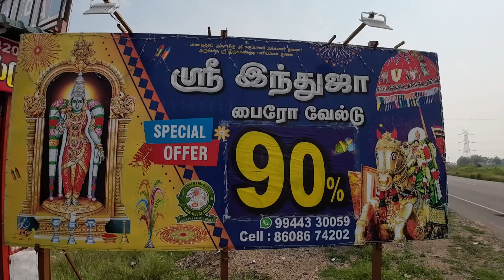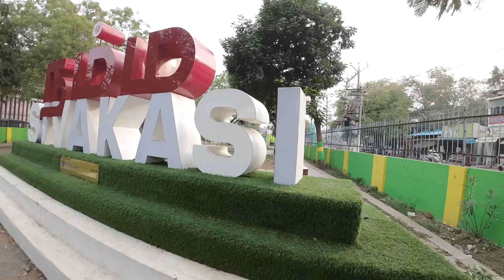💥 சிவகாசி பட்டாசு ஆஃபர் உண்மையா? | Delivery available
crackers

hi hello vanakkam 🙏 friends.
nan ungal mr.pk.

Sivakasi
Crackers
sivakasi crackers 2023
sivakasi tamil movie
sivakasi crackers
sivakasi songs
sivakasi photos
sivakasi pattasu
kodambakkam area song sivakasi
pandian crackers sivakasi
best crackers shop in sivakasi 2023
sivakasi pattas
crackers sivakasi
sivakasi movie
sivakasi vedi
sivakasi rathiye video songs
sivakasi crackers 2023 online shopping
low price crackers in sivakasi 2023
online crackers shopping sivakasi 2023
crackers sivakasi 2023
sivakasi song
pattasu sivakasi
robo crackers sivakasi
sivakasi full movie
sivakasi fire accident today live news
sivakasi crackers price list 2023
cheapest crackers in sivakasi
sivakasi movie songs
sivan crackers sivakasi
standard fireworks factory sivakasi
robo crackers sivakasi
sivakasi pattasu online shopping
cracker
diwali crackers
crackers video
crackers testing
crackers sound
sivakasi crackers
diwali crackers testing 2023
crackers 2023
crackers videos
kannan crackers
valangaiman crackers 2023
crackers unboxing